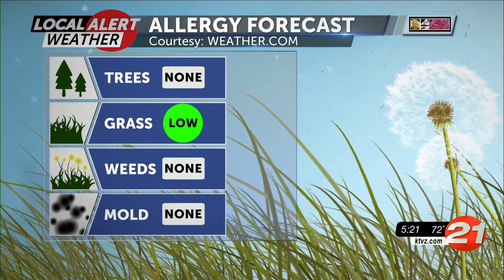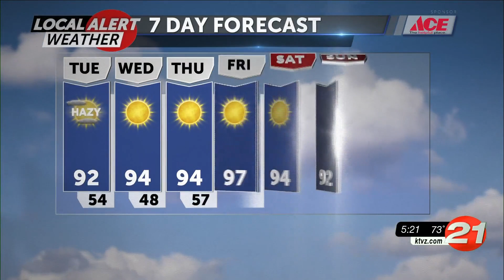Clear and hot